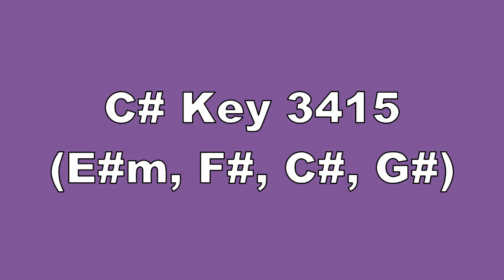C# Key 3415 E#m, F#, C#, G#